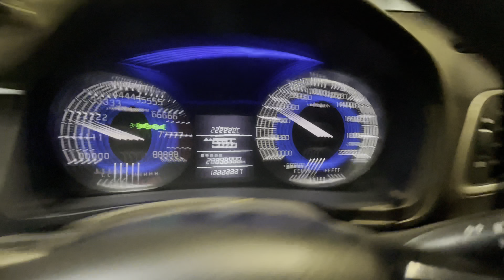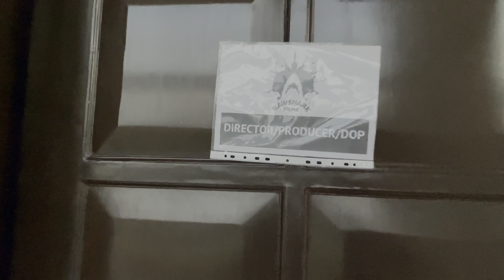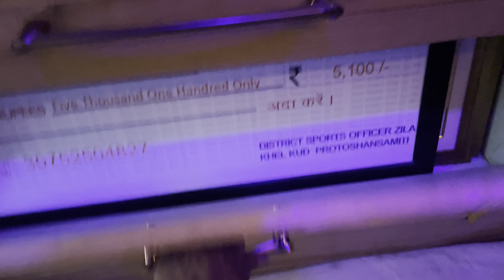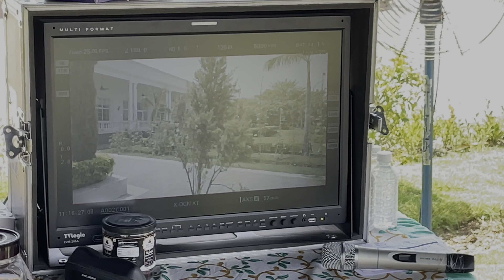WE DID SHOOT IN WHITE HOUSE IN INDIA! TATA SHOOT